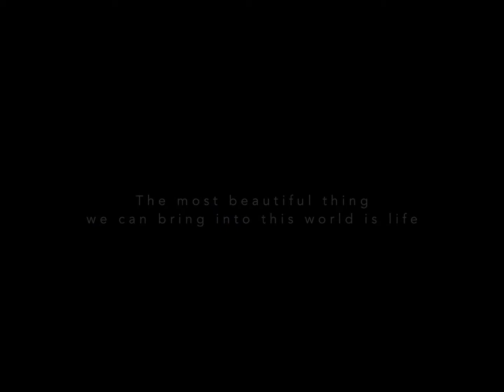State Of Mind - Rain Maker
video used